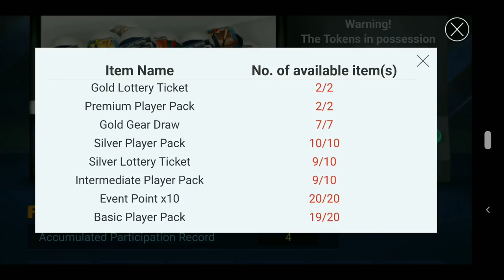MLB 9 Innings 19, Premium Vintage Pack* Diamond Pack* New Event!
Finally pulled some Diamonds, A Better Day,!